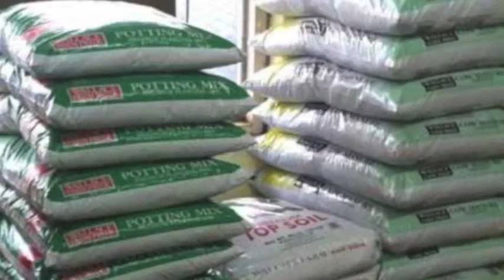Stanley Hardware of Stanley, NC - commercial - July 2020